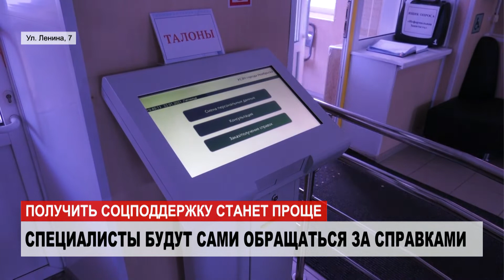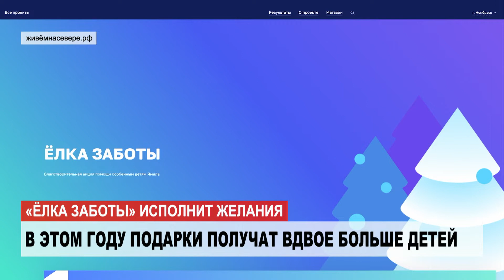НОВОСТИ от 30.11.2021 с Яной Джус